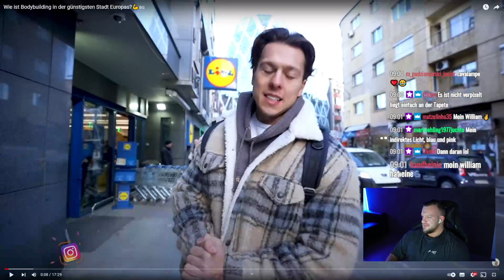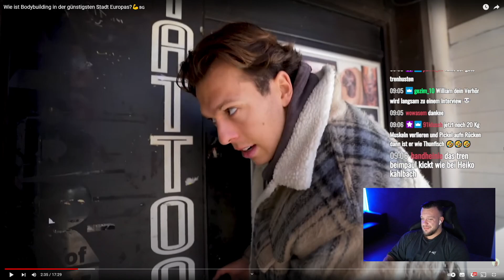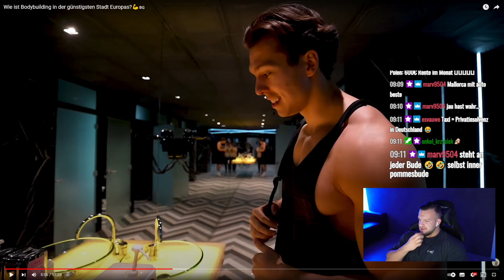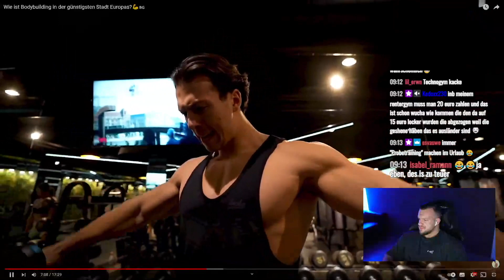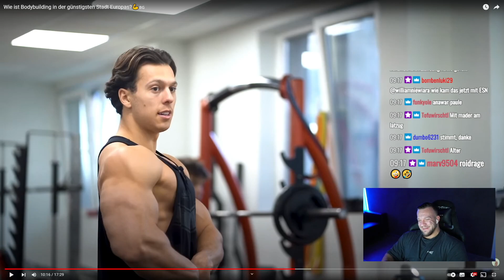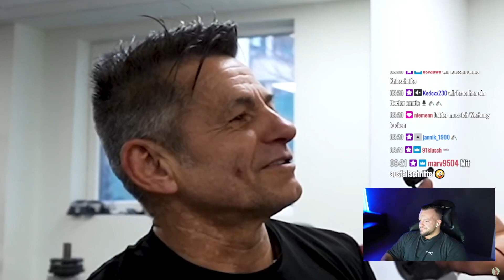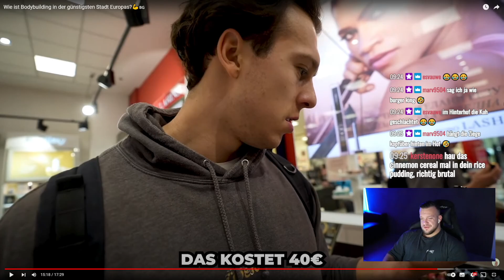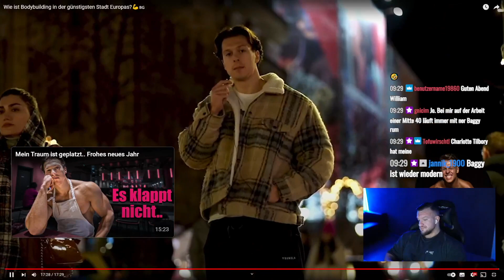Paul Unterleitner mit Testogrippe durch Frontload in Bulgarien! William Niewiara Live Reaktion